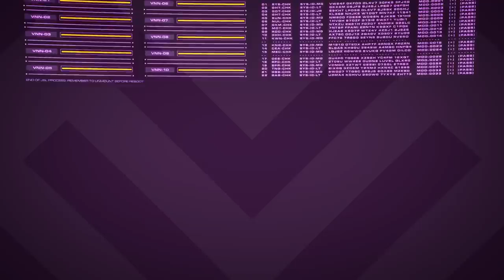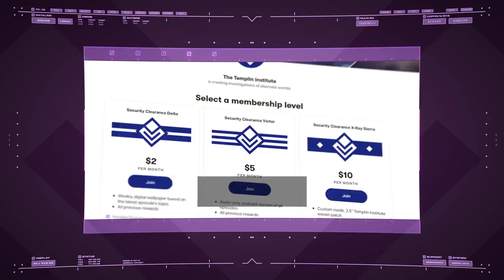Karnaca | Dishonored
Beneath the towering Shindaerey Peak, lies the The Jewel of the South at the Edge of the World. A city built on the movement of history, the power of the wind, and the allure of the supernatural.

In Atlas, the Templin Institute investigates the most storied places from across alternate worlds.